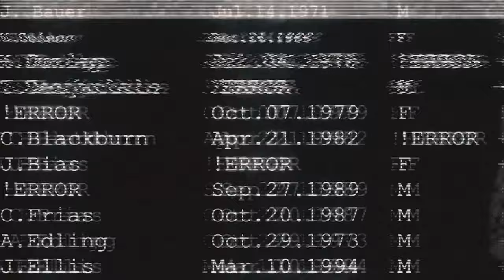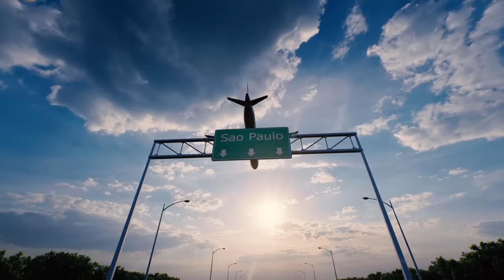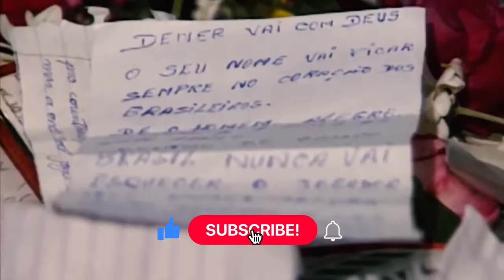How The "God Of Dribbling" Tragically Died At 23 Years Of Age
How good was Dener actually?
New video about one of the most talked about players we've seen over the 1990s in football. In this episode, we take on Dener who played for Vasco De Gama, Grémio, Portuguesa for most of his career

0:00 Ola Abel
1:24 How Dener Almost Ended Up In Jail
3:12 When The Media Got Him Kicked Out Of The National Team
4:58 How Dener Proved EVERYONE Wrong
6:20 How Dener Became The Most Expensive Player In Brazil
8:20 The Move That Changed His Life Forever
9:45 When Dener DESTROYED Maradona
11:22 The Premature Death Of Brazil's Greatest Wonderkid